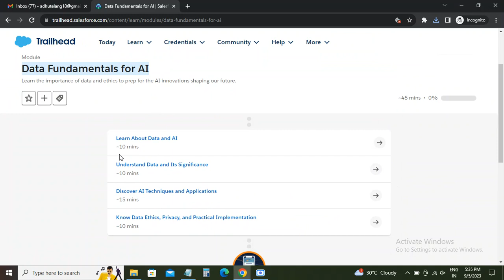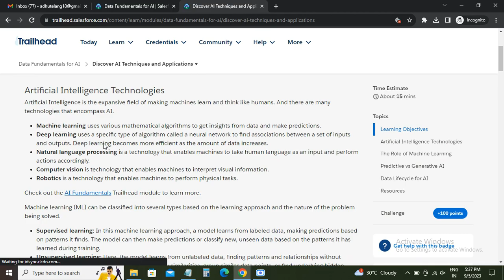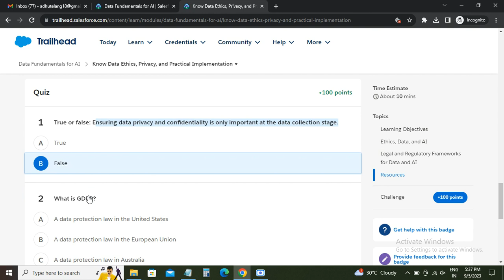Data Fundamentals for AI | Trailhead Salesforce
Welcome to Manoj Tech Solution, your trusted resource for Salesforce Trailhead tutorials and tech insights! In this video, we'll unravel the essential Data Fundamentals for AI within Salesforce Trailhead. Whether you're an aspiring data scientist, a Salesforce admin, or simply curious about the intersection of data and AI, you're in the right place. We'll break down the core concepts, methodologies, and best practices that form the foundation for leveraging artificial intelligence in Salesforce. Join us on this learning journey and empower yourself with the knowledge to harness the power of data-driven AI solutions.